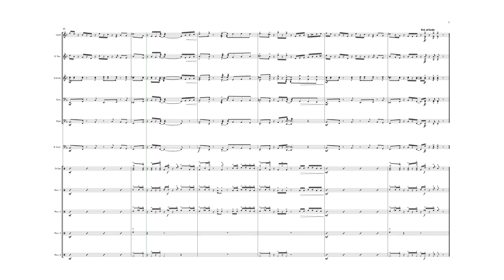Underwater World - Orynn Danielle Murphy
This is a fast paced, technically, and harmonically challenging piece for steel band! Let yourself be taken away to a world under the ocean waves where coral reefs color the ocean floor in magnificent colors and all kinds of life populate this incredible ecosystem. I hope you enjoy!